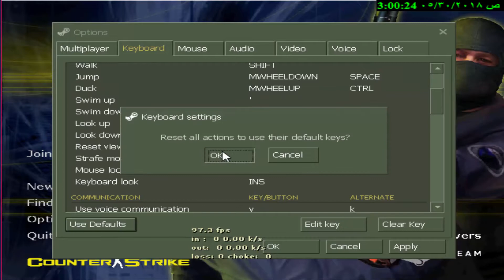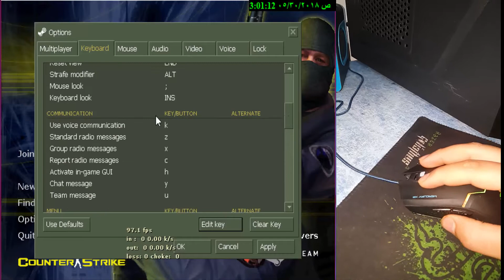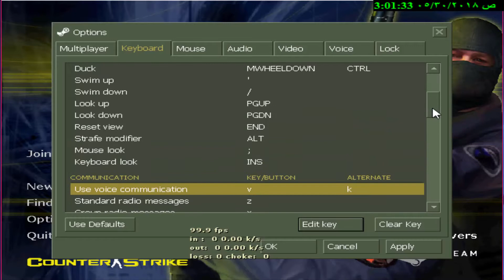كيفيت القفز في كونترا ستريك 1.6 بستخدام الماوس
كل ما عليك هوة الدخول للموقع وتحميل بسيط اذ ما عرفت حاكيني بالتعليقات اساعدك تحميله
لا تسنون تشتركون ها